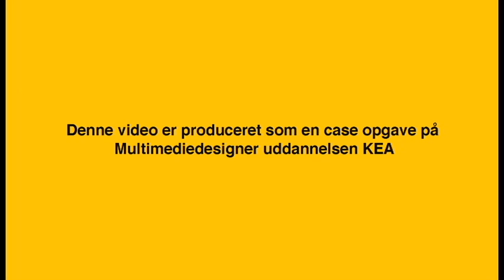Sequence 01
mmd advanced video - Skat 2012